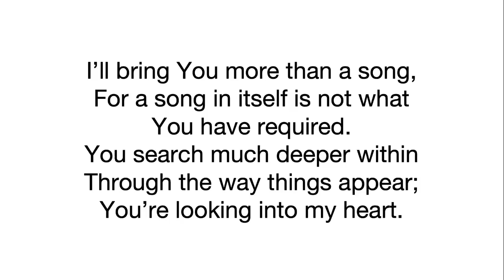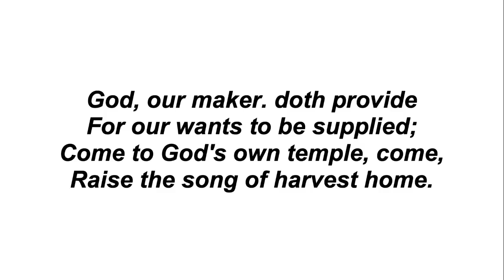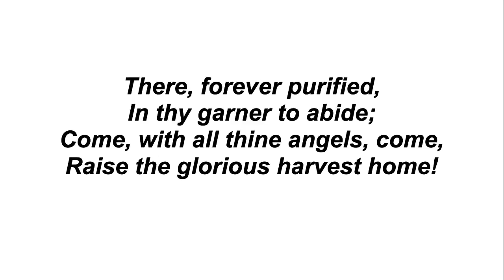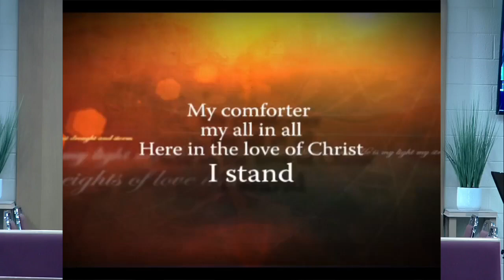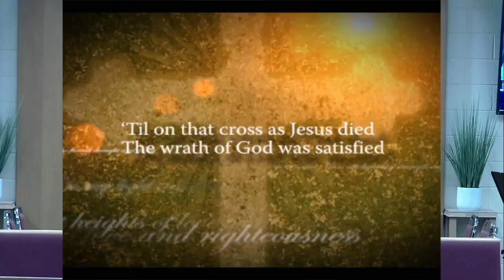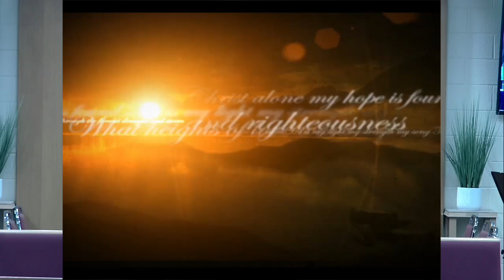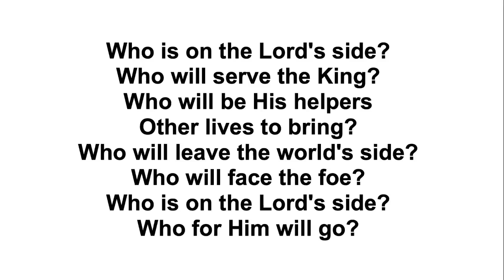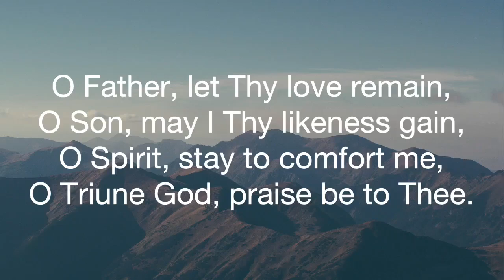Sunday October 20th, 2024 11 AM Worship Service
Livestream License #20388215